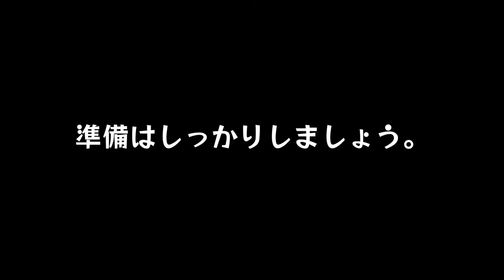#30【死にゲー再び】みられるだけで、HP削られるってやばくない？「ダークソウル3」【Elza(エルザ)】